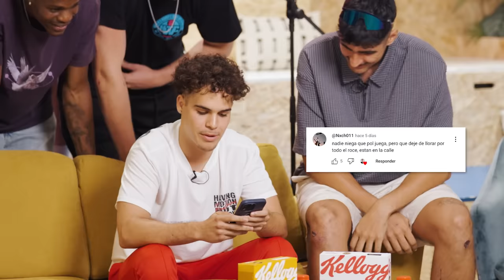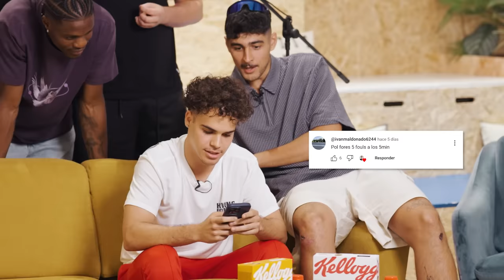“¡ERES UN FALSO!”🫵🏼😱 SALTA LA TENSIÓN en el DEBATE MÁS CALIENTE… - BALLERS #7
Nueva gala de la parada 2 de Mallorca. Debate con cierta tensión entre algunos jugadores del equipo...

Sigue a BALLERS en todas las redes: @ballerselultimotiro y en la WEB oficial